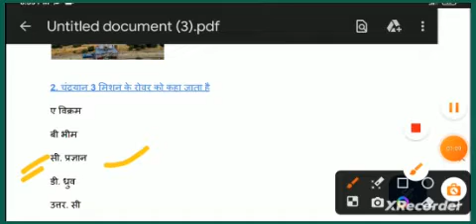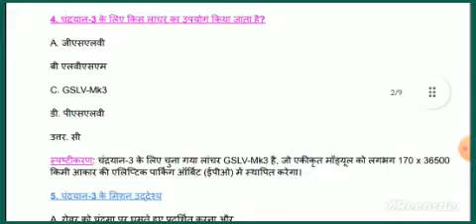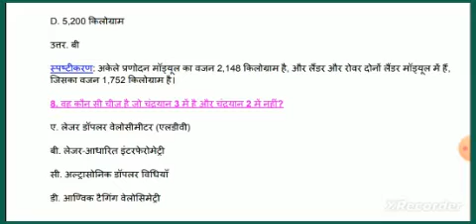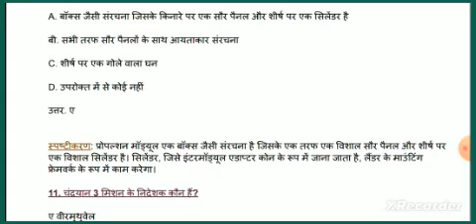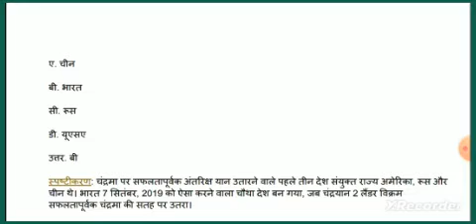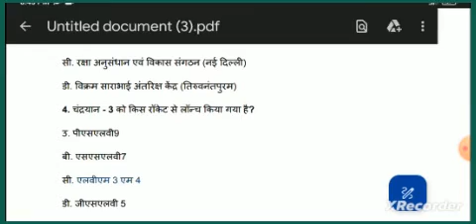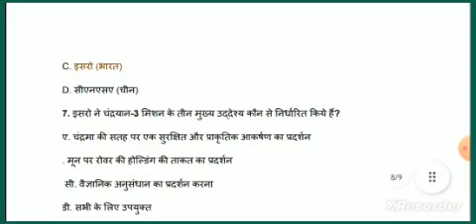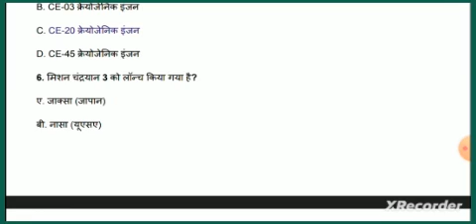💥Chandrayaan 3 important questions| मिशन चंद्रयान 3 महत्वपूर्ण प्रश्न | Chandrayaan 3 gk question